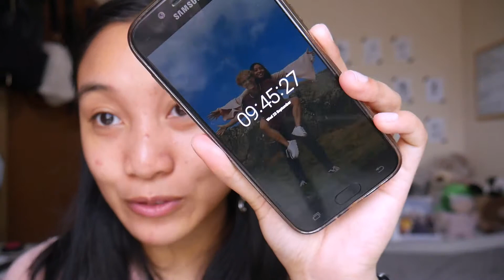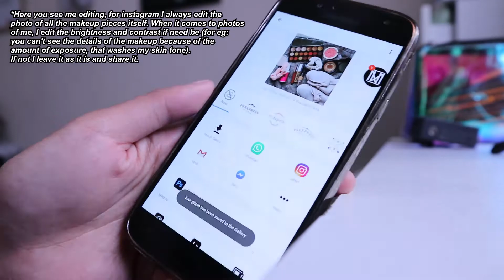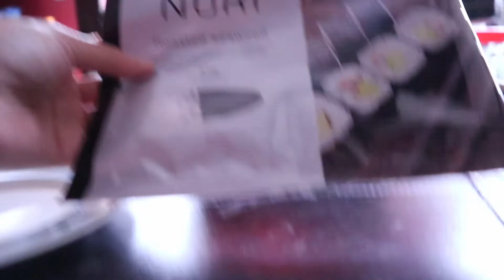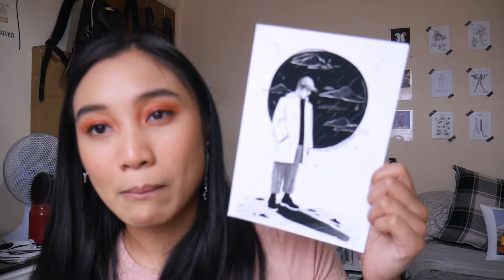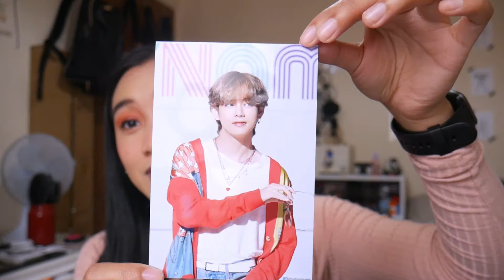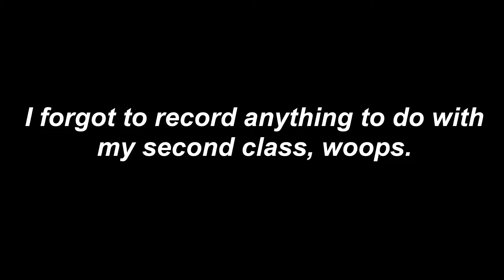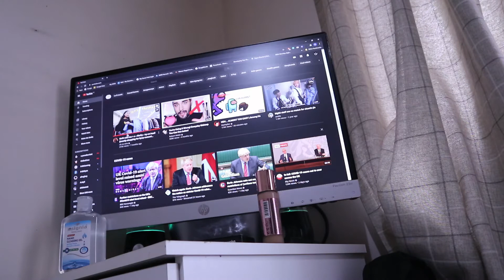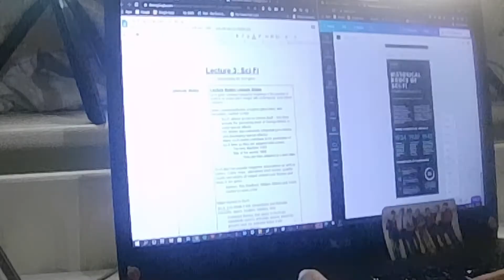A Productive Day- Vlog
Hi, guys today I am going to show you all a vlog of me when I feel motivated to do work. I hope it was fun and entertaining. Also, I didn't spend too much time editing this one. I wanted to keep it all as it is.

🌴This linktree is where I am continuously adding petition links, donation page links and resources to google doc pages.

Anything I have mentioned:
RM Mono Print (the artist etsy shop)
V Card Print (the artist etsy shop)

🎥Photography insta: @_nicareyes_

FAQ
🔱What is the meaning behind your channel name and what do we call you?- The meaning of my channel name is actually my whole name. They are all my initials. However, I go by the nickname Nica.
🔱Where are you from?- I live in the UK
🔱What are you doing?- I am doing an undergraduate degree. My course is a Bachelor of Arts, Film and Media.
🔱Why don't you present certain makeup brands on your channel?- I am aiming to be more ethical in my everyday life. I aim to have a fully cruelty free collection and supporting brands that are holding accountable and are going to change for the better or have generally been good brands to their consumers.
🔱Why do you upload randomly?- I see YouTube as a hobby. I upload whenever I want. I try to keep up a schedule. However, it's not always possible.